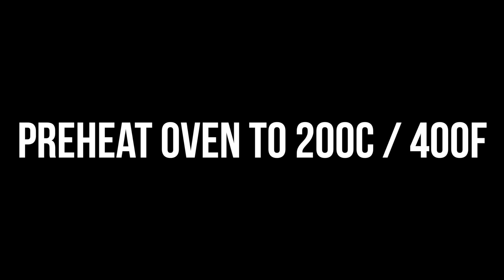HOW TO MAKE ROASTED CHICK PEA SNACKS | VEGAN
NOTE: for super crispy chick peas, you can either add a tsp of coconut oil with your spices, or bake them for an extra 30 mins :)

If you have any questions or comments for me, please leave them below :)

Documentaries:
Forks over Knives
Food Inc.
Food Matters

Books:
A Diet for A Poisoned Planet
Skinny Bitch